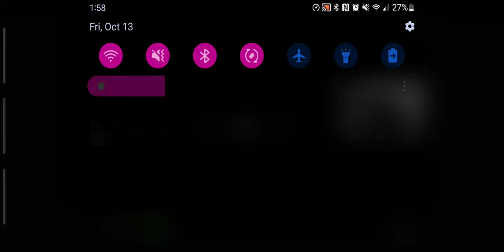October 13, 2023